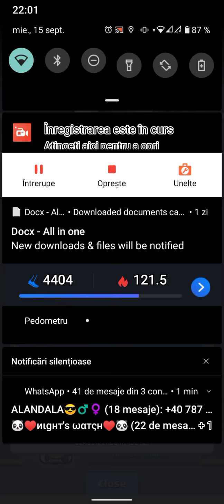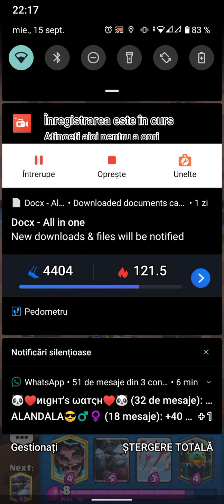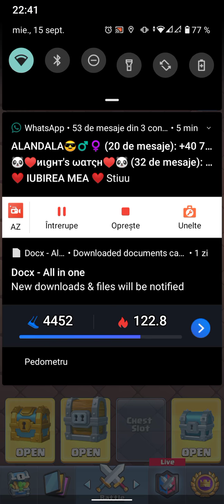EPISODUL 70! Pass royale și incerc 6000 de trofee pe contul unui prieten!!! CLASH ROYALE ROMANIA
RESPECT